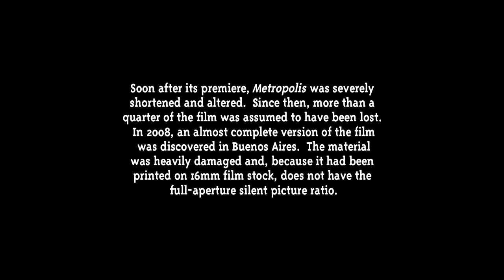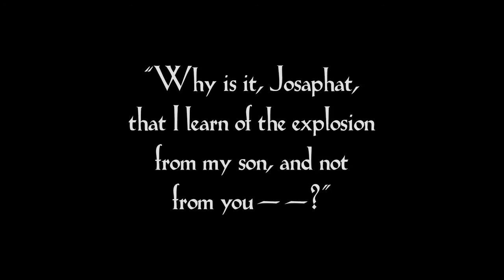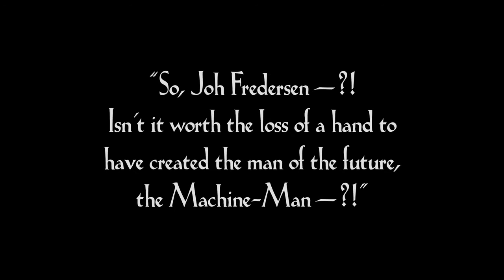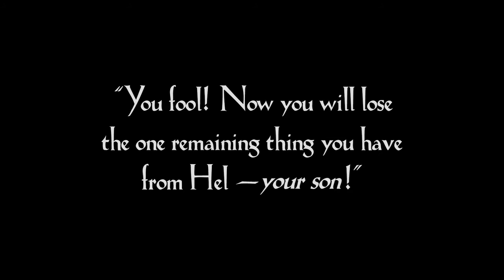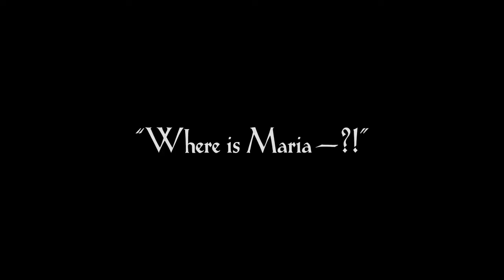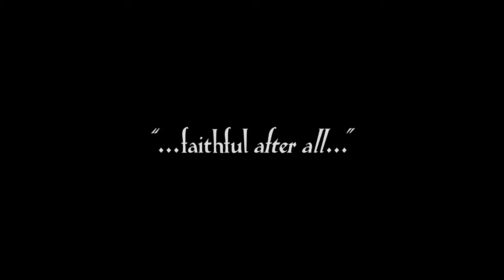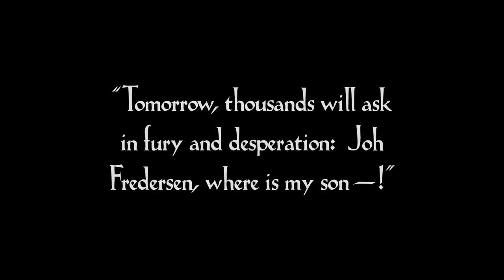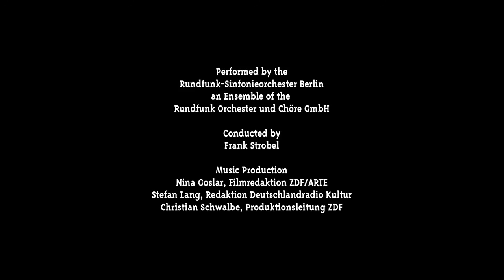Metropolis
Título original Metropolis
Año 1927
Duración 153 min.
País Alemania
Dirección Fritz Lang
Guión Thea von Harbou
Música Bernd Schultheis, Gottfried Huppertz (Película muda)
Fotografía Karl Freund, Günther Rittau (B&W)
Reparto Gustav Fröhlich, Brigitte Helm, Alfred Abel, Rudolf Klein-Rogge, Fritz Rasp, Theodor Loos, Heinrich George, Fritz Alberti, Grete Berger, Heinrich Gotho, Georg John, Olaf Storm
Compañías U.F.A
Género Ciencia ficción. Drama | Distopía. Steampunk. Robots. Expresionismo alemán. Película de culto. Cine mudo

Sinopsis
Futuro, año 2000. En la megalópolis de Metrópolis la sociedad se divide en dos clases, los ricos que tienen el poder y los medios de producción, rodeados de lujos, espacios amplios y jardines, y los obreros, condenados a vivir en condiciones dramáticas recluidos en un gueto subterráneo, donde se encuentra el corazón industrial de la ciudad. Un día Freder (Alfred Abel), el hijo del todopoderoso Joh Fredersen (Gustav Frohlich), el hombre que controla la ciudad, descubre los duros aspectos laborales de los obreros tras enamorarse de María (Brigitte Helm), una muchacha de origen humilde, venerada por las clases bajas y que predica los buenos sentimientos y al amor. El hijo entonces advierte a su padre que los trabajadores podrían rebelarse. (FILMAFFINITY)